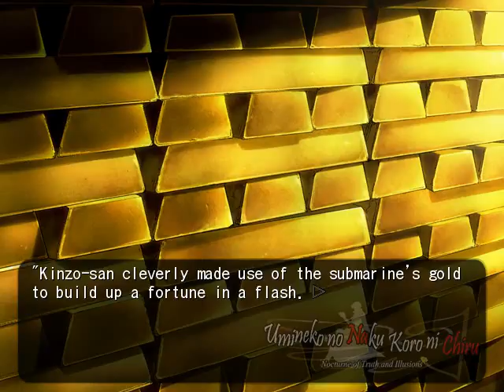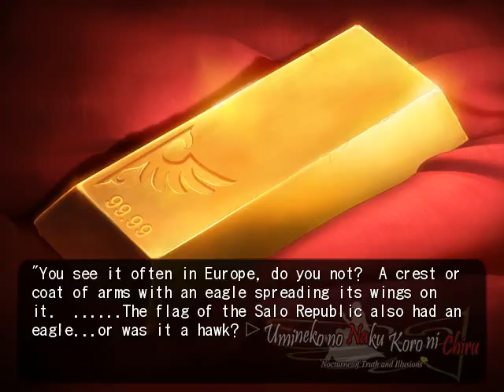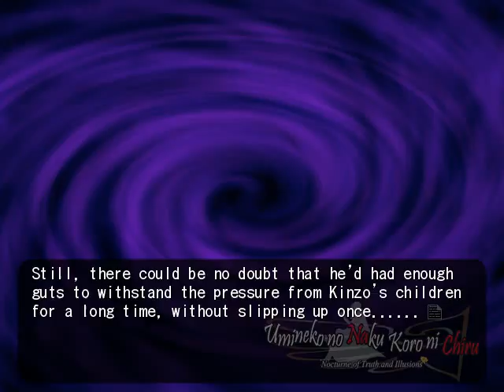EPISODE 7 PT11